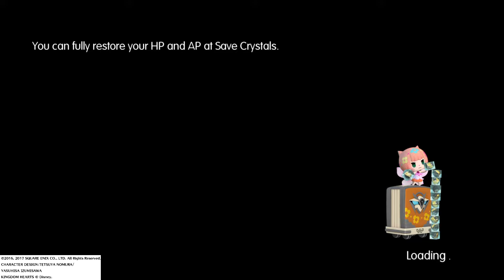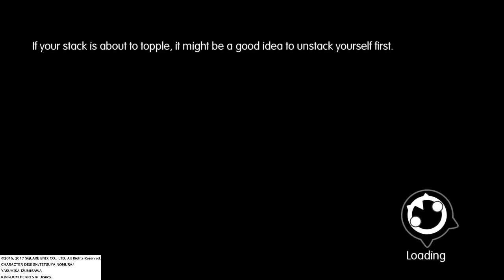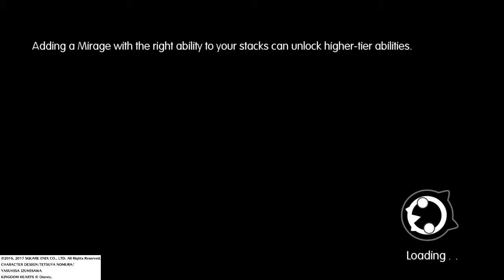WORLD OF FINAL FANTASY 126 Castle Exnine Part 1